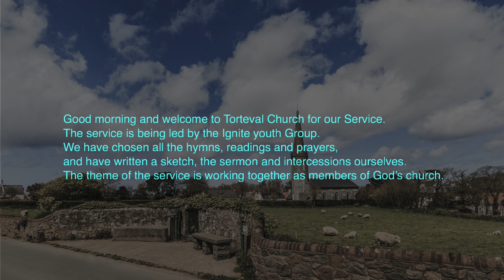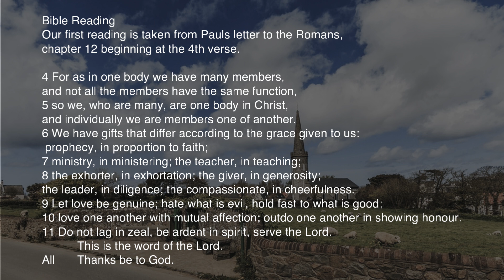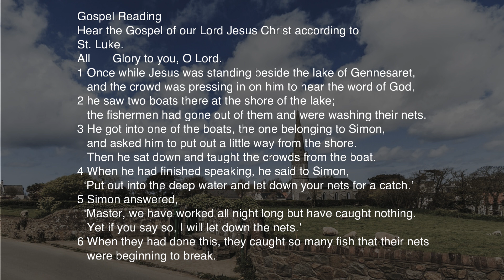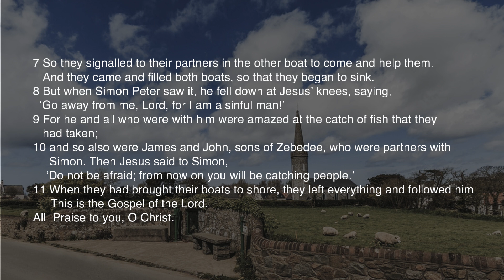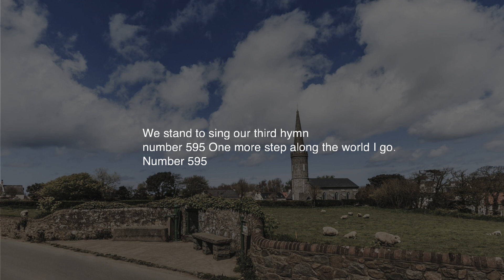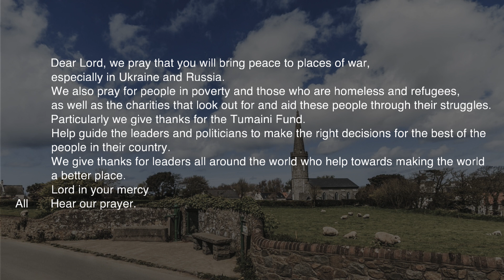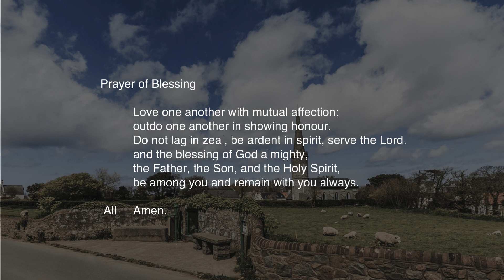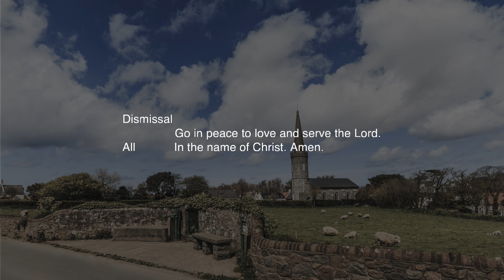Ignite Youth Group service at Torteval